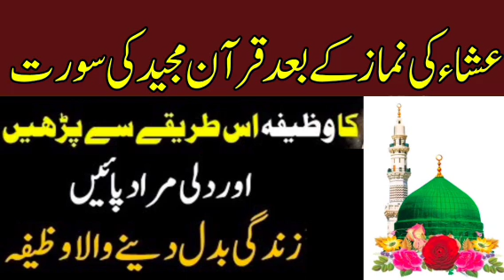Isha Ki Namaz Ki Bad Qurani Surat Ka Wazifa | Powerful Wazifa For All Needs | Powerful Wazifa Hajat